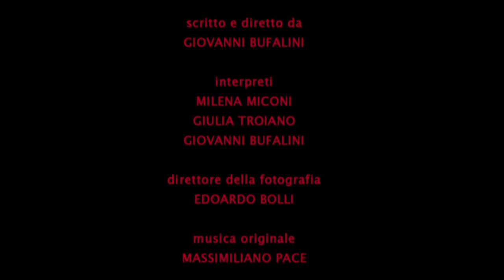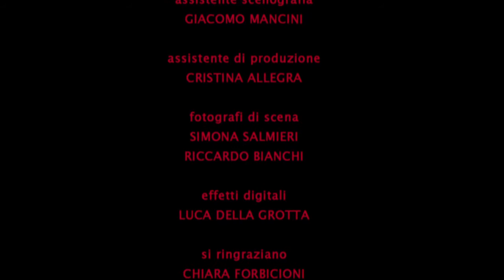DIVINO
Dauphine Factory presenta:
DIVINO - Cortometraggio

Regia e Sceneggiatura: Giovanni Bufalini
Musiche: Massimiliano Pace
Interpreti: Milena Miconi - Giulia Troiano - Giovanni Bufalini

Una produzione LASTRADA FILM - 2011